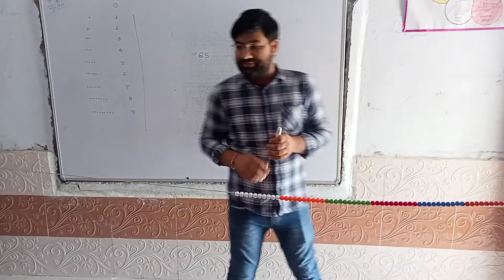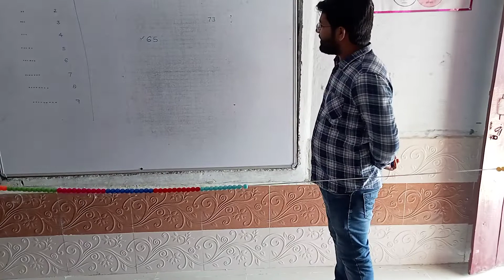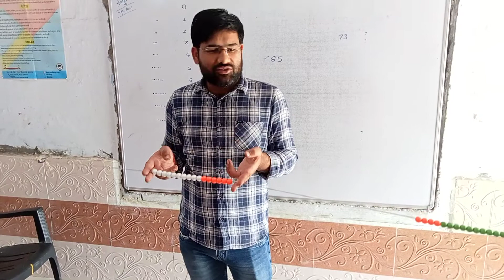TLM सहायता से बच्चों को पढ़ाते हुए